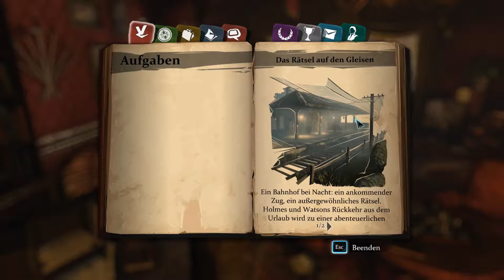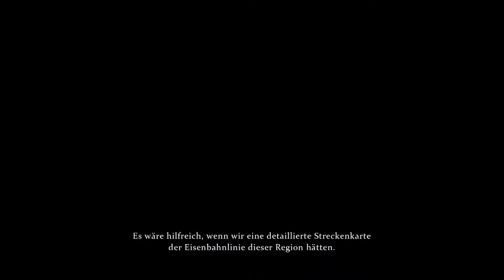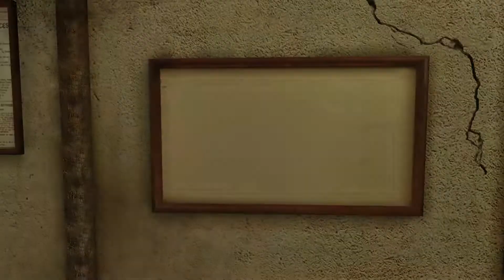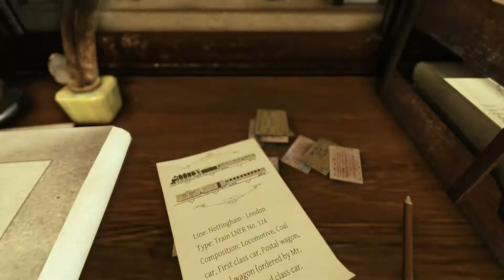Bruderstreit und ein neuer Fall - Sherlock Holmes: Crimes & Punishments 🕵 #9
Sherlock Holmes: Crimes & Punishments- Let's Play

► Spiel-Beschreibung:
Name: Sherlock Holmes: Crimes & Punishments
Entwickler: Frogwares
Publisher: Focus Home Interactive
Plattform: PC
Release: 3. Oktober 2014